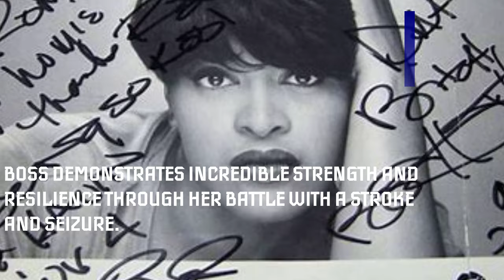The Story Of BOSS | Def Jam Records First Female Gangsta Rapper